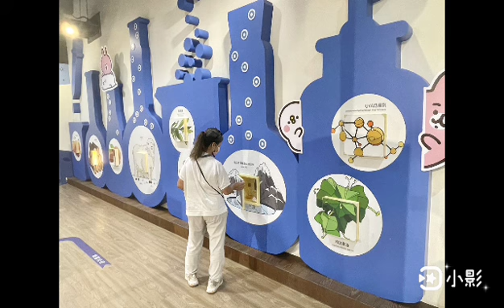11/20 台塑生醫健康悠活舘 知識之旅。👍👍